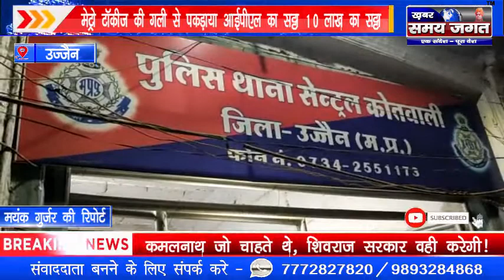उज्जैन - मेट्रो टॉकीज की गली से पकड़ाया आईपीएल का सट्टा 10 लाख का सट्टा !@KhabarSamayJagat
मयंक गुर्जर की रिपोर्ट